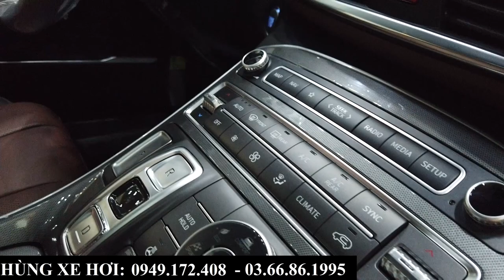Hyundai Santafe Giảm Thực Sự Tốt |Tổng Lăn Bánh Khuyến Mại Tại Bắc Ninh - Mua Xe Đi Tết Tặng Tivi 4K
+ Hotline Tư Vấn: 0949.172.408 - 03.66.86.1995